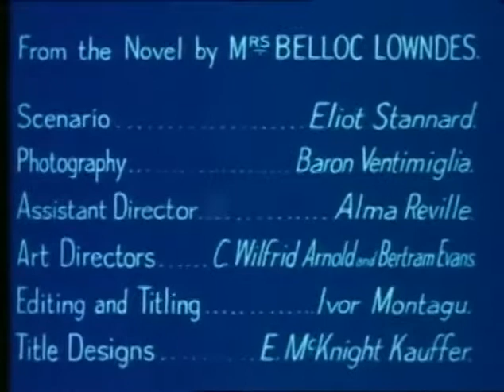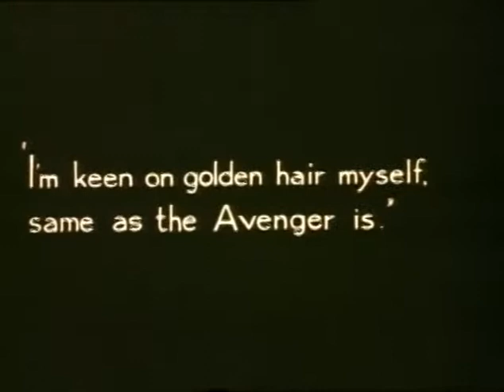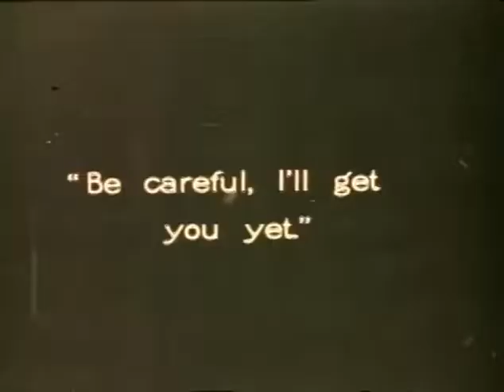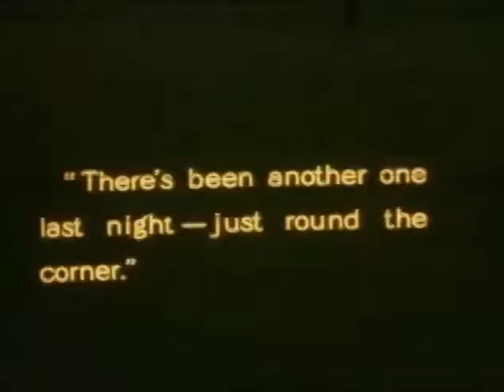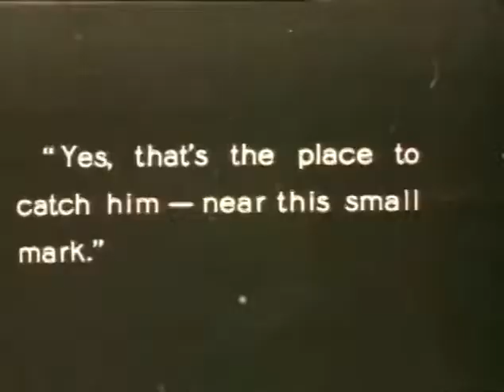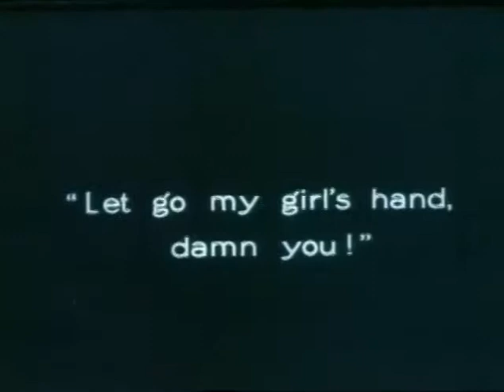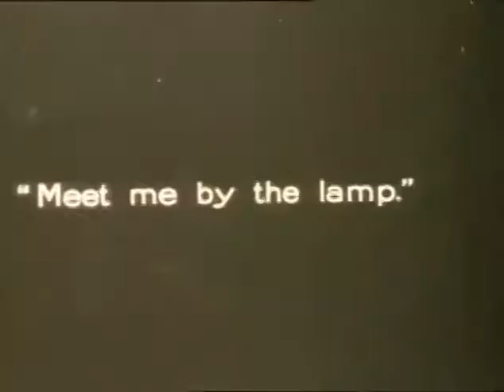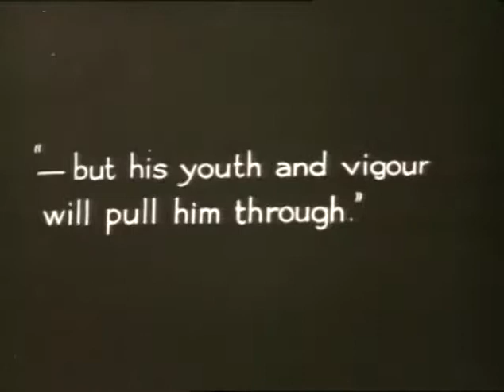PELICULA COMPLETA ALFRED HITCHCOCK "A Story of the London Fog "1927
The Lodger: A Story of the London Fog is a silent film directed by Alfred Hitchcock in 1926 and released on 14 February 1927 in London and on 10 June 1928 in New York City. The film, based on a story by Marie Belloc Lowndes and a play Who Is He? co-written by Belloc Lowndes, concerns the hunt for a "Jack the Ripper" type of serial killer in London.

The Lodger: A Story of the London Fog (en Argentina y en Venezuela, El inquilino; en España, El enemigo de las rubias) es la tercera película muda dirigida por Alfred Hitchcock. Fue estrenada en 1927.

Está basada en la novela de Marie Belloc Lowndes The Lodger, así como en la obra de teatro sobre los asesinatos cometidos por Jack el Destripador Who Is He?, escrita en parte también por ella.

Éste es el primer filme de Hitchcock en el que aparecen sus luego clásicos cameos. Según los críticos (y el propio director), es la primera película realmente hitchcockiana.
La trama aludía a una pareja de ancianos arrendadores que rentaron una habitación a un joven estudiante de apariencia amable e inofensiva. Sin embargo y al poco tiempo, los caseros advertirían que su inquilino exhibía costumbres extrañas y que llegaba a horas tardías de la noche sin dar explicaciones razonables, mientras a su alrededor se sucedían misteriosos asesinatos de mujeres.